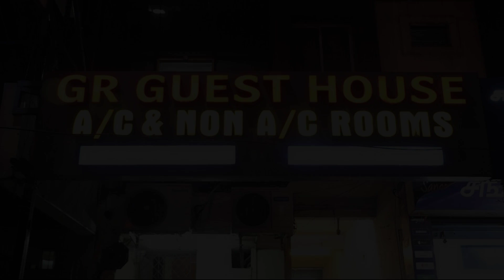GR Guest House, Chennai, India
Searching For
1. GR Guest House - Chennai
2. GR Guest House - Chennai Virtual Tour
3. GR Guest House - Chennai Rooms
4. GR Guest House - Chennai Amenities
5. GR Guest House - Chennai Videos
6. GR Guest House - Chennai Offers
7. GR Guest House - Chennai Deals
Audio Credit:
Track Title: Reasons To Hope
Artist: Reed Mathis